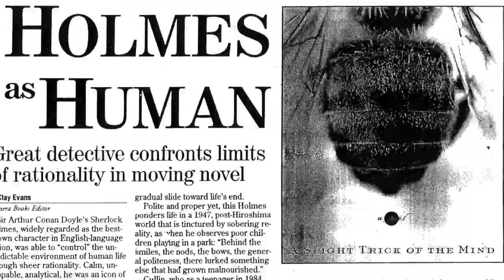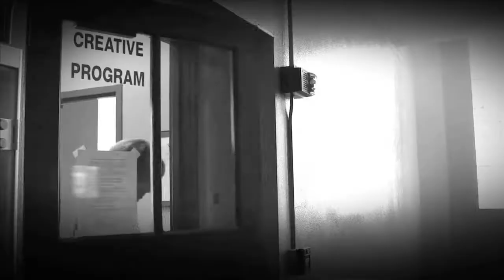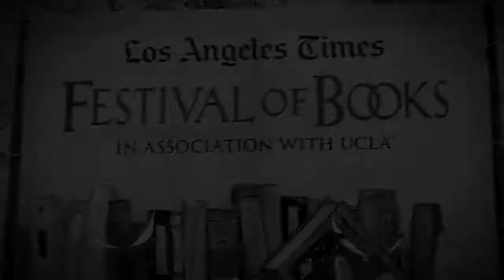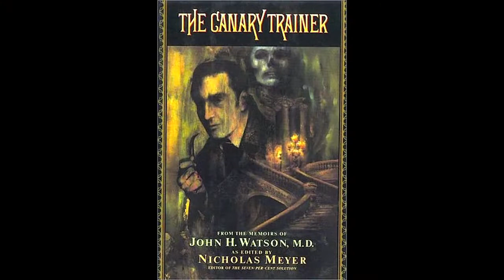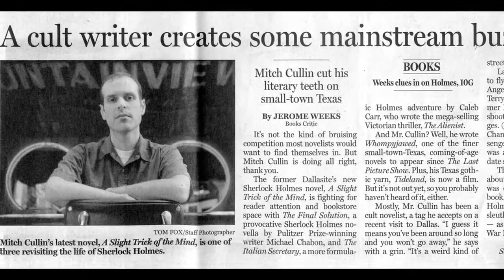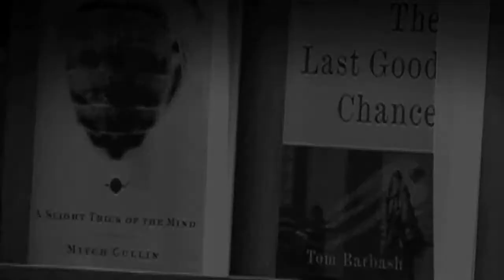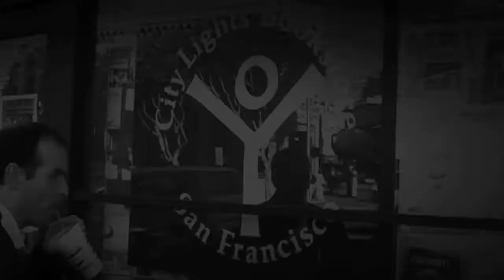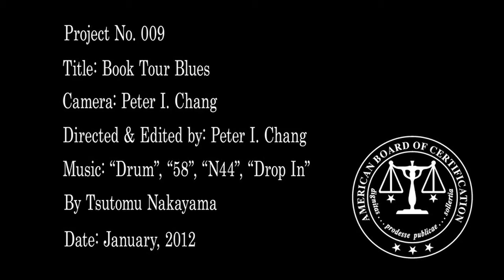BookTour Blues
Filmmaker Peter I. Chang trains his camera on his partner Mitch Cullin who, several years after the fact, recalls his 2005 book tour around the U.S. with candid insight about the following experiences: illness on the road, the distractions touring can present to a busy writer, friendships with other authors, and the difficulties that a novelist can encounter when trying to balance a creative private life with social interactions.

Directing / Editing / Camera: Peter I. Chang
Written & Performed by Tsutomu Nakayama